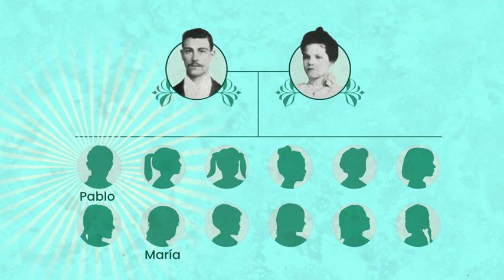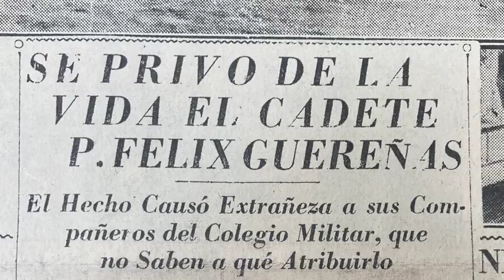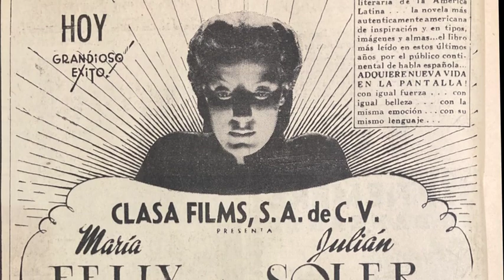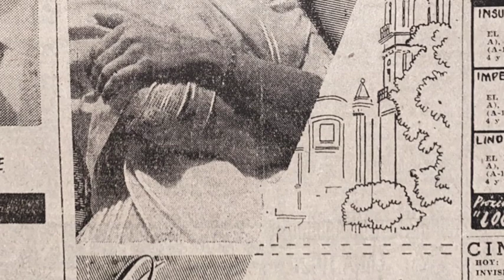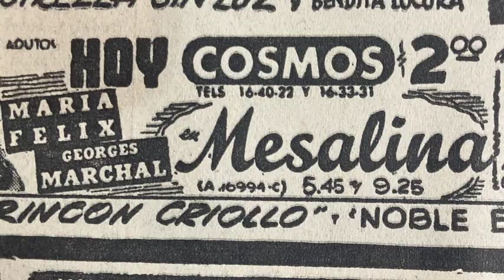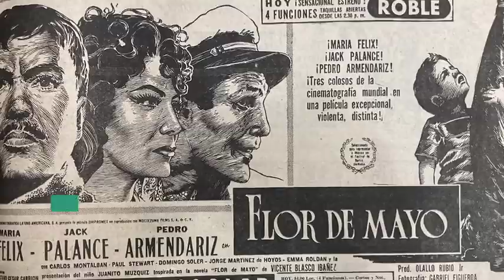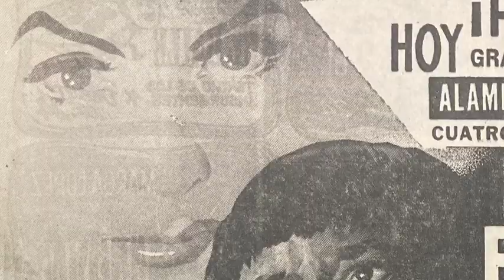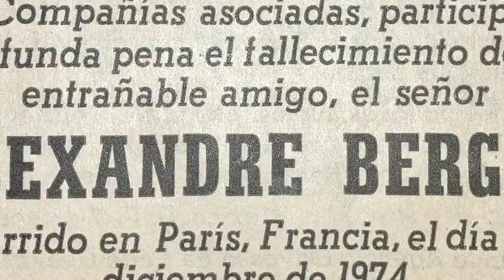Minibiografía: María Félix